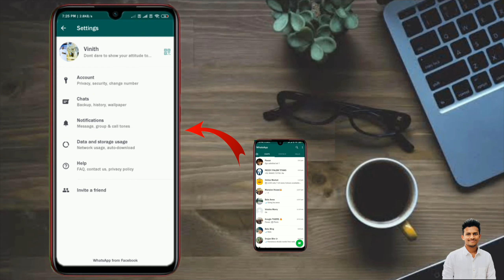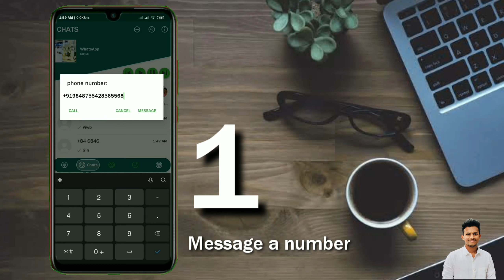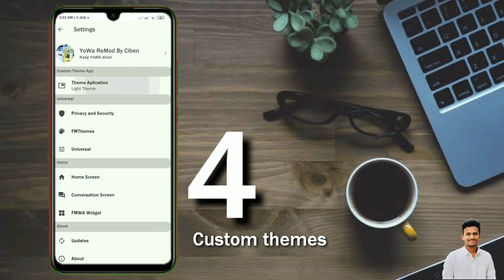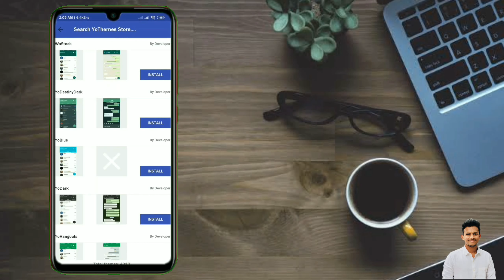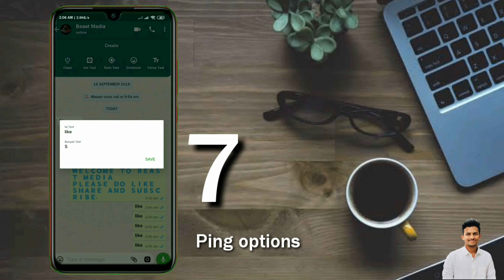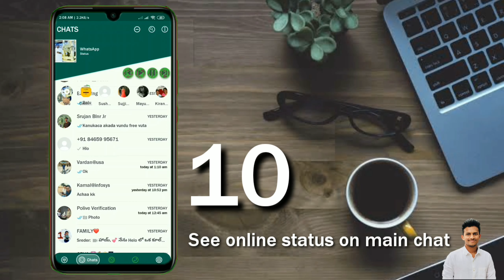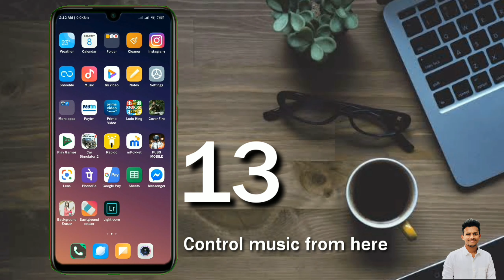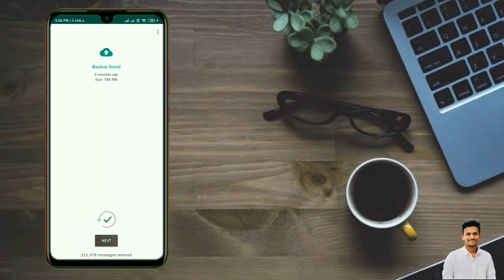Latest Whatsapp ||| 13 Reasons to switch your whatsapp to latest whatsapp|||Beast media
Hi guys welcome back to beast media

CHECK OUT THE BEST DEALS IN AMAZON

Air Conditioners

Bluetooth earbuds

wireless headset

Wired headsets

amazon link
search what you want with great discount